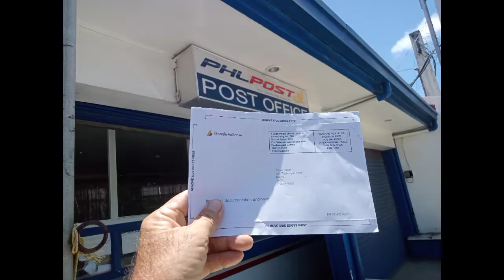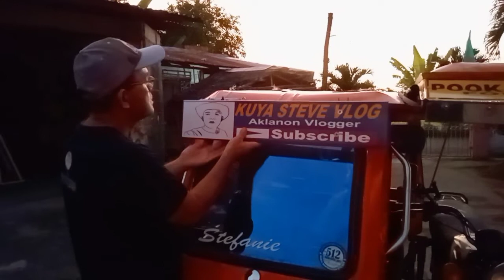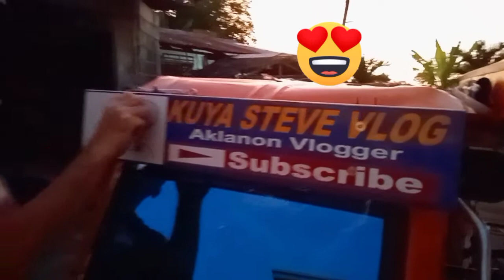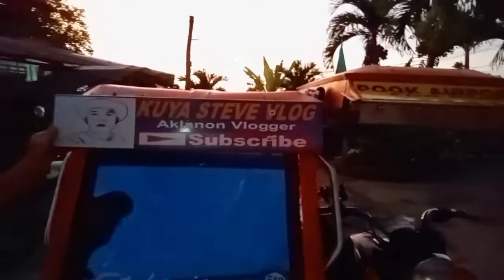Dumating narin ang aking addsense